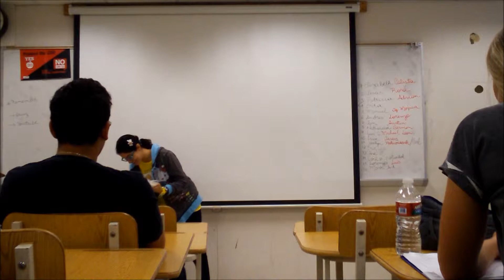Elizabeth Rodriguez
Cultural Artifact Speech: Salvadoran Tamales by Elizabeth Rodriguez, for COMM 150, Instructor Miss Parente, California State University Los Angeles, Fall 2012.